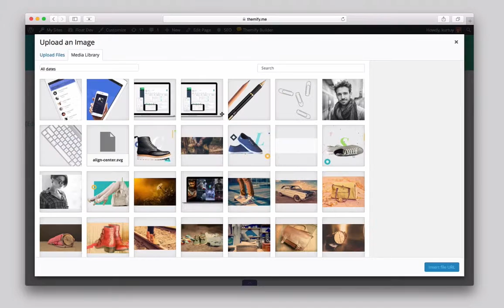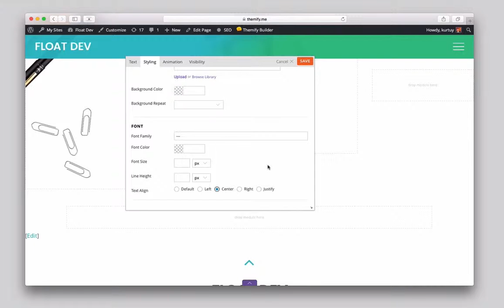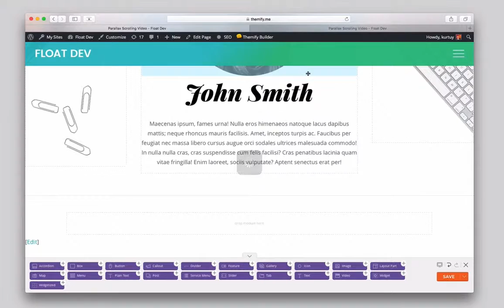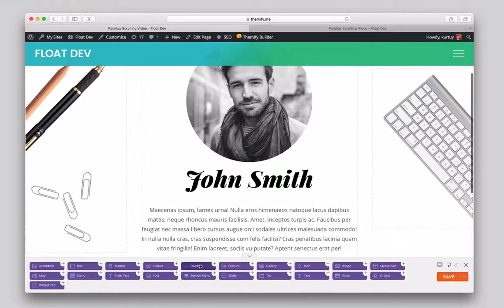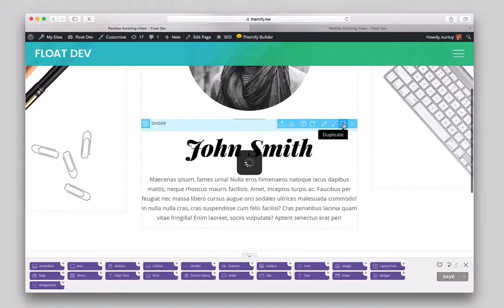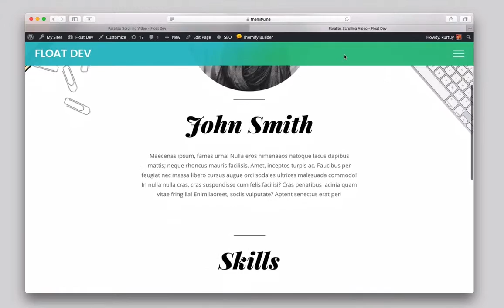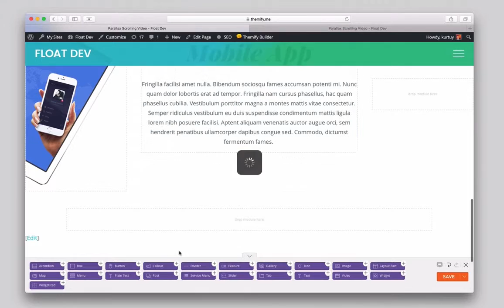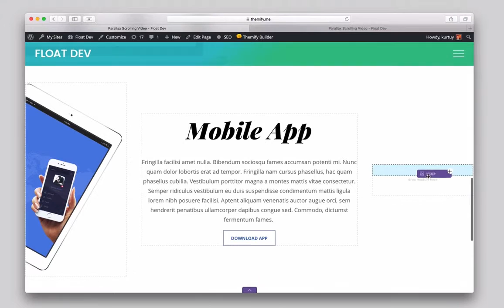Diseñador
El DISEÑADOR es el más potente y fácil de usar,  diseña páginas para WordPress.
Diseñar cualquier diseño que se pueda imaginar, traerlo a la vida mediante la interfaz de arrastrar y soltar,  y ver la vista previa en vivo.